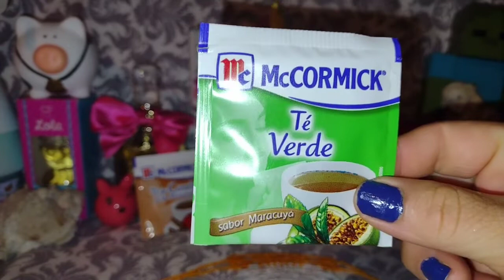Mi canasta semanal de té n.2